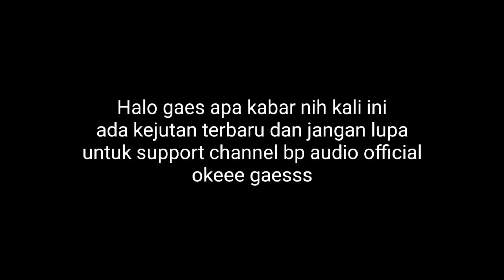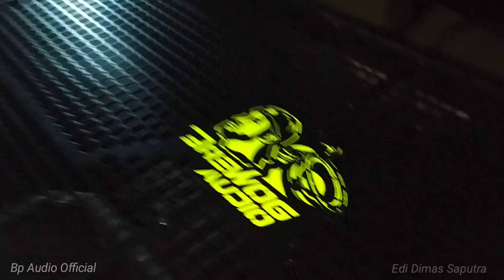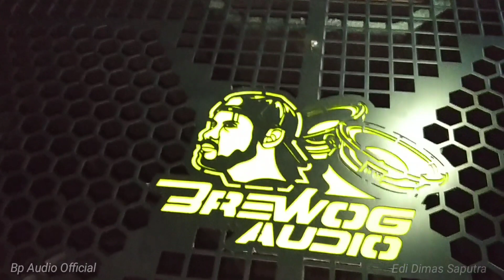Oleh anyar neh team satu brewog audio‼️persiapan loading karnaval Wlingi blitar